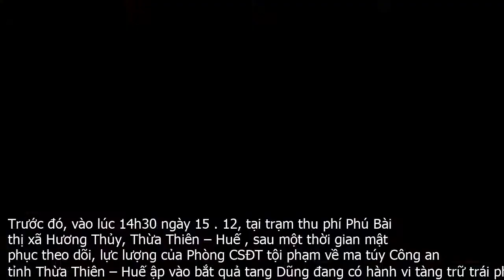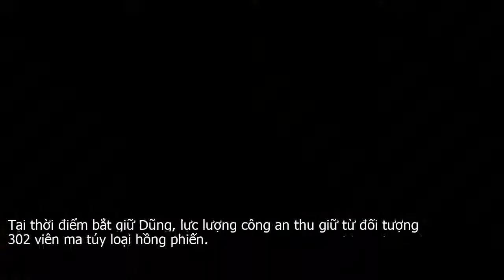Công an mật phục bắt kẻ xăm trổ tàng trữ hàng trăm viên hồng phiến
Đối tượng xăm trổ tàng trữ hàng trăm viên hồng phiến bị cơ quan công an ở Thừa Thiên – Huế mật phục bắt quả tang.Chiều 16 . 12, Phòng CSĐT tội phạm về ma túy Công an tỉnh Thừa Thiên – Huế cho biết, đơn vị vừa bắt giữ đối tượng tàng trữ lượng lớn viên ma túy.Đối tượng bị bắt là Dương Trí Dũng  SN 1983, trú tại TP. Đồng Hà, Quảng Trị .Đối tượng Dương Trí Dũng bị công an bắt quả tang đang tàng trữ hàng trăm viên hồng phiến.Trước đó, vào lúc 14h30 ngày 15 . 12, tại trạm thu phí Phú Bài  thị xã Hương Thủy, Thừa Thiên – Huế , sau một thời gian mật phục theo dõi, lực lượng của Phòng CSĐT tội phạm về ma túy Công an tỉnh Thừa Thiên – Huế ập vào bắt quả tang Dũng đang có hành vi tàng trữ trái phép chất ma túy.Tại thời điểm bắt giữ Dũng, lực lượng công an thu giữ từ đối tượng 302 viên ma túy loại hồng phiến.Theo cơ quan công an, Dũng từng có 1 tiền án về tội Mua bán trái phép chất ma túy. Hiện cơ quan công an đang tiếp tục củng cố hồ sơ xử lý Dũng theo quy định pháp luật.